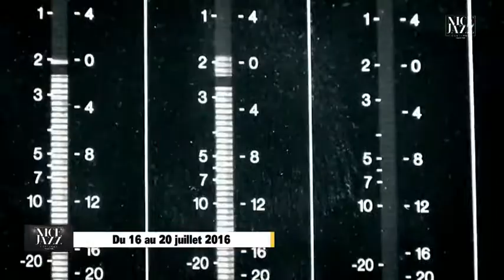Jean Michel Aulas annonce du nouveau sur Hatem Ben Arfa dans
MDR avec Aulas